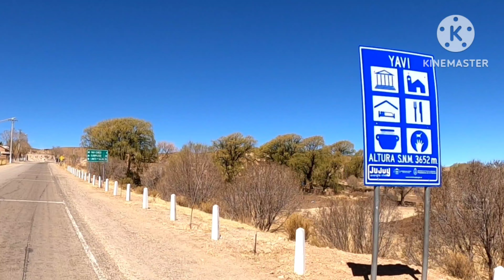Visitamos el pueblo de Yavi en jujuy y nos perdemos buscando una laguna en la puna, cap. 8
Arrancamos el viaje por el norte Argentino, en estos capítulos vas a conocer una parte del norte Argentino, nos dirigimos al Parque Nacional Calilegua en Jujuy, para luego continuar rumbo a Caspala, el Hornocal y Humahuaca, de ahí pasamos por Iruya en Salta y continuamos viaje hasta el fin de nuestro país en La Quica para retornar rumbo a San Antonio de los Cobres por la mítica ruta 40, no dejes de suscribirte que se vienen unos capítulos alucinantes.
En este capítulo salimos un ratito de La Quiaca para visitar el pueblo de Yavi, donde habitó el Marquez mas importante del Virreinato del Río de la Plata y nos perdemos buscando la Laguna Colorada.